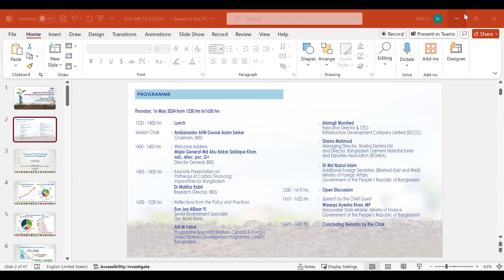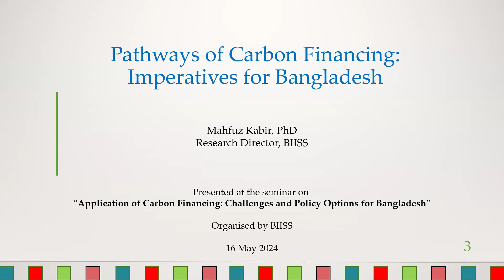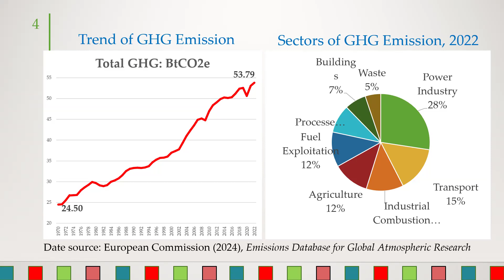Seminar on 16 May 2024 Video